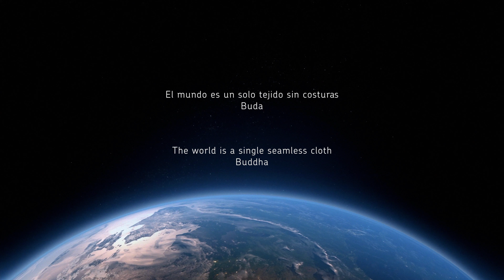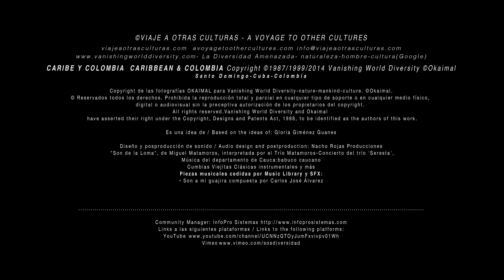CARIBE Y COLOMBIA - CARIBBEAN & COLOMBIA